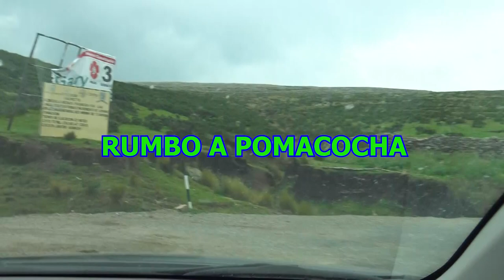POMACOCHA ANDAHUAYLAS APURÍMAC MARTES CARNAVAL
Costumbres y tradiciones del PUEBLO DE POMACOCHA